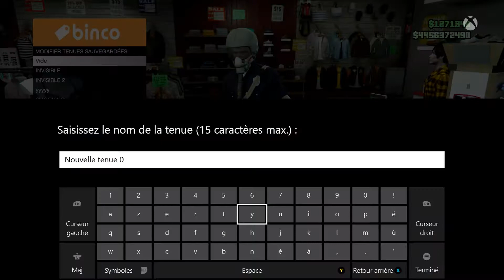Astuce\Avoir le casque de pilote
OUVRE SA TE COUTE RIEN

Salut a tous on se retrouve pour une toute nouvelle video sur
call of
ET SI TU VEUT M'ENCOURAGER DANS MON AVENTURES CLIQUE ICI SA FAIT PLAISIR
Sa Sert a rien
Tags Complémentaires : MrHIROZI fr français gta5 gta v online multijoueur xbox one amis friends délire fail fun wtf course poursuite flics explosions cascade stunt drift avion hélico supercar course GTA ONLINE omg best of les meilleurs moments LSPD Braquage Stunt Accident GTA ­­­­­­­­­­­­­­­­­­­­ ­-­-­-­-­-­-­-­-­-­-­-­-­-­-­-­-­-­-­-­--­--­--­--­--­--­--­--­--­--­--­--­--­--­-­-­-­-­-­-­-­-­-­-­-